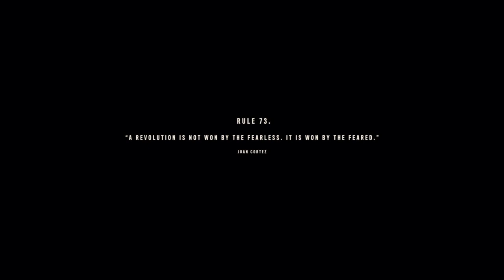FARCRY 6 Gameplay Walkthrough Part 3 - Philly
Far Cry 6 was released worldwide for Microsoft Windows, PlayStation 4, PlayStation 5, Xbox One, Xbox Series X/S, Stadia, and Amazon Luna on October 7, 2021. It received a generally mixed reception, with critics praising the small improvements brought to the series' gameplay formula, but criticizing its story, lack of innovation, and aging design. Several releases of downloadable content were subsequently published, including three expansion packs centered around antagonists from past Far Cry games.